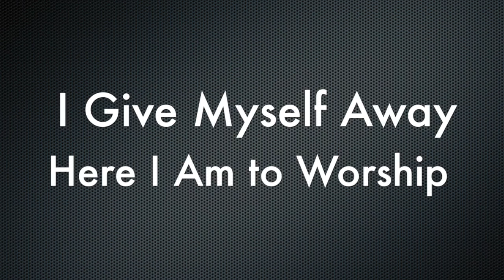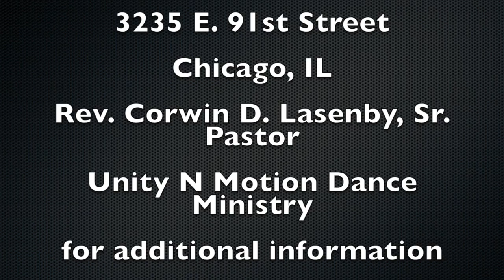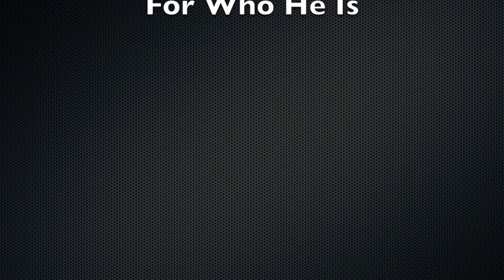I Give Myself Away-Here I Am to Worship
This video is about I Give Myself Away-Here I Am to Worship